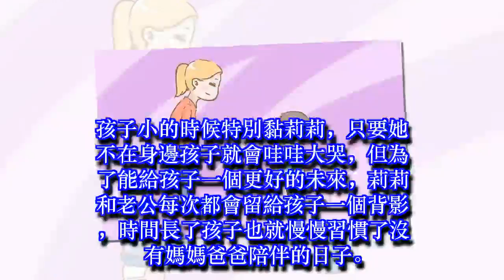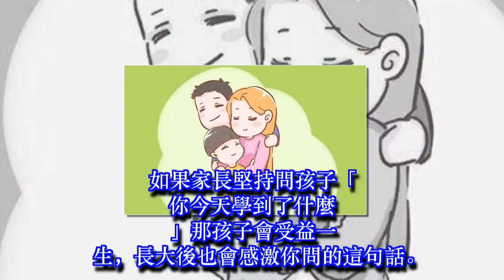孩子臨睡前，家長堅持問他這2句話，孩子會受益一生